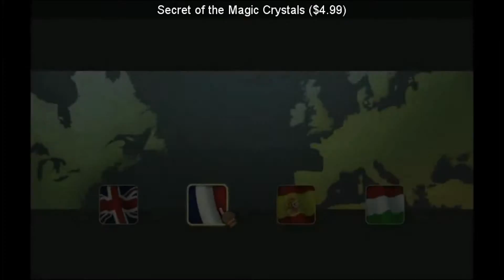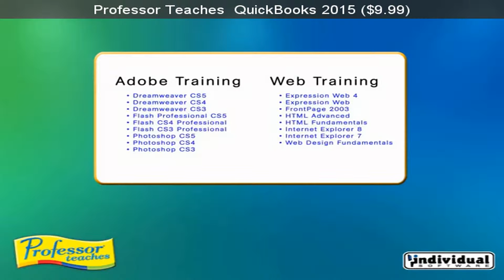SteamBro: Random Games (2016-03-27 #061222)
That Bastard Is Trying To Steal Our Gold ! ($2.99)